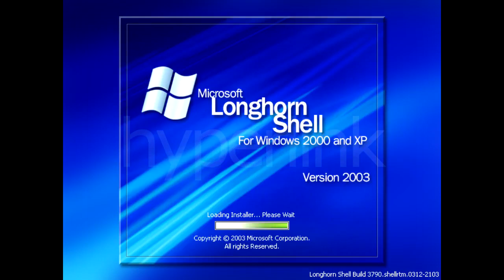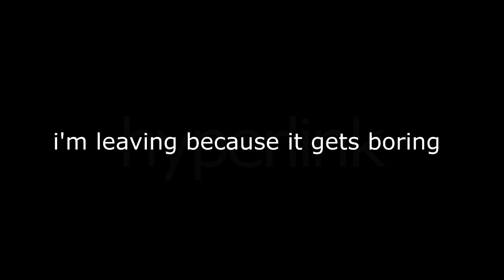Windows Never Released The Finale! - UIDesign [REUPLOAD]